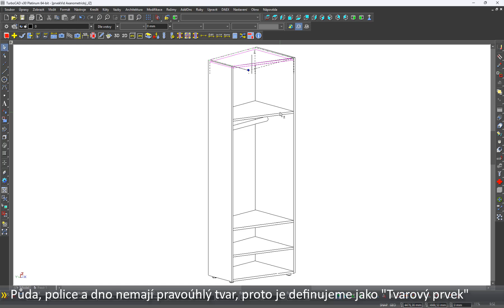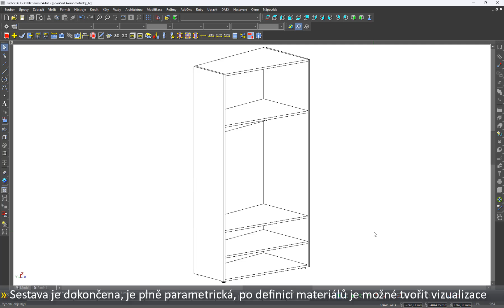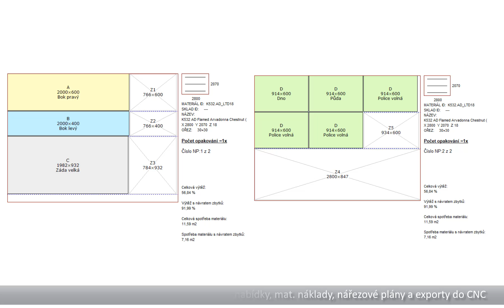„Nový prvek“ pro snadnou a komfortní definici grafických entit - DAEX DESIGN - ŠPINAR - software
Nástroj „Nový prvek“ pro snadnou a komfortní definici grafických entit jednotlivých prvků, pro možné provázání informačních a výrobních dat s informačním a optimalizačním programem DAEX CUT